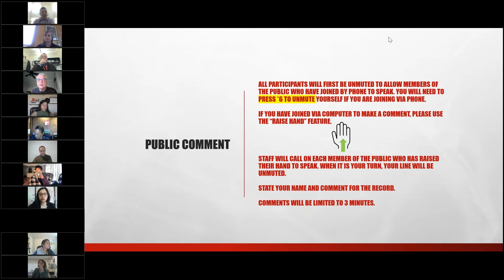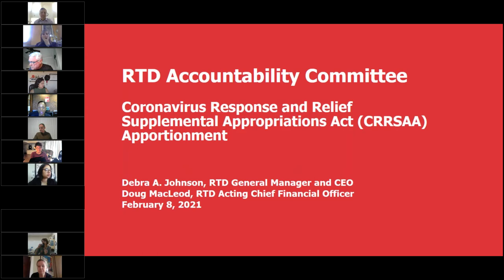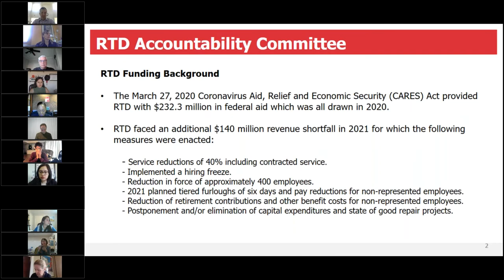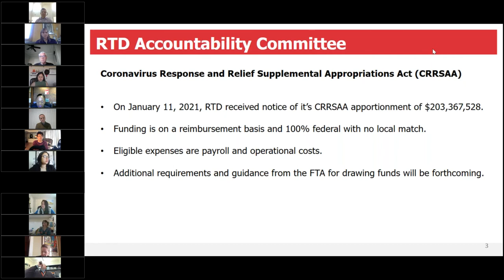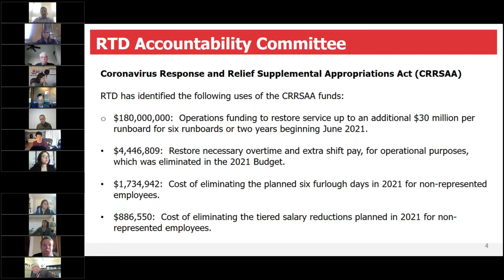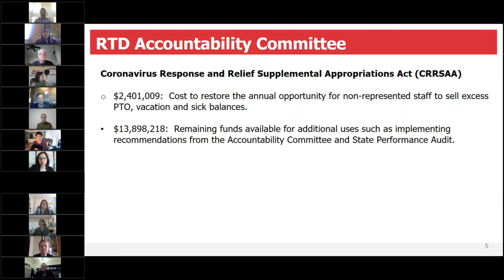Full RTD Accountability Committee, Feb. 8, 2021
The complete video recording of the full RTD Accountability Committee meeting held virtually on Feb. 8, 2021.